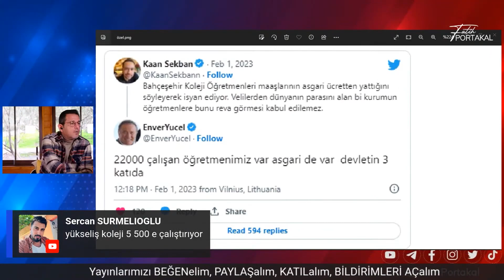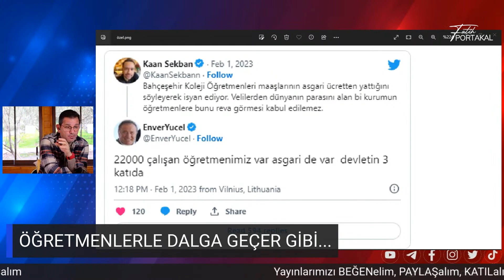Özel Okul Öğretmenleri Nasıl Asgari Ücret Alabilir? Kayıt Sözleşmesi Dışında Ekstra Para Alınamaz!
Özel okullara %65 oranında zam geldi. Ama özel okullar diğer giderler üzerinden bunun çok üzerinde zamları velilere yansıtıyor. Özel okullar bu kadar para kazanırken öğretmenleri asgari ücret ile çalıştırıyor! Bu şartlarda yaşan öğretmenler çocuklarımızı eğitebilir mi?

Destek olmak için bize Katılabilirsiniz.

Özel Okul Öğretmenleri Nasıl Asgari Ücret Alabilir? Kayıt Sözleşmesi Dışında Ekstra Para Alınamaz!  videomuz ilginizi çektiyse göz atmak isteyebileceğiniz diğer içeriklerimiz: